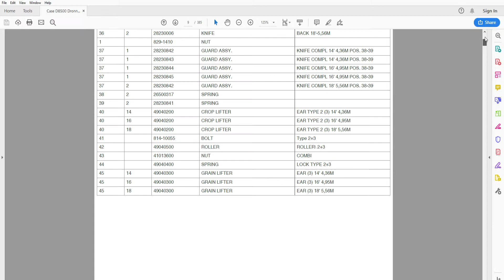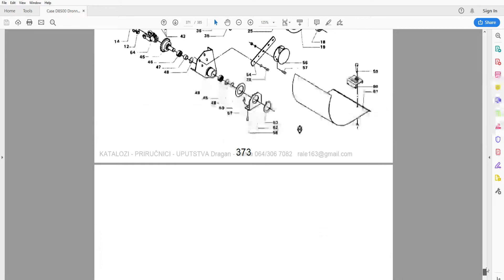Case D8500 Dronningborg - Parts Catalog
• Fully illustrated parts catalog with diagrams showing all components of the machine, OEM part numbers and part descriptions
• Zoom IN/OUT